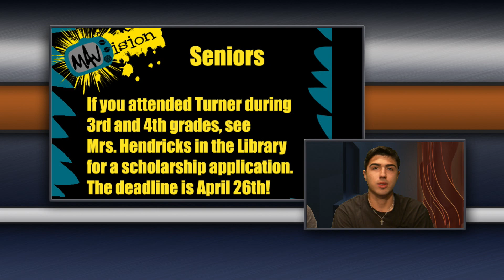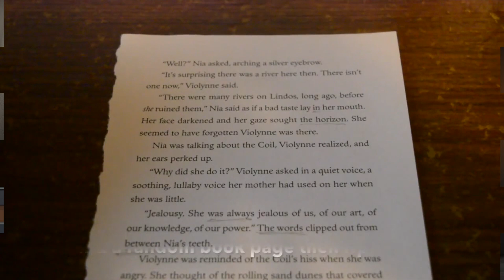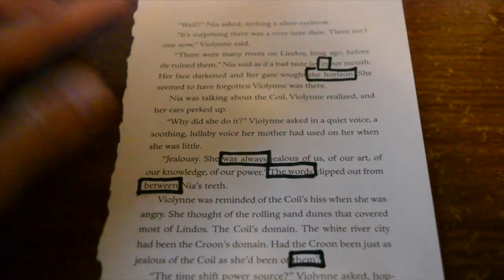MAVision April 23rd, 2018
Daily announcements; Library Info